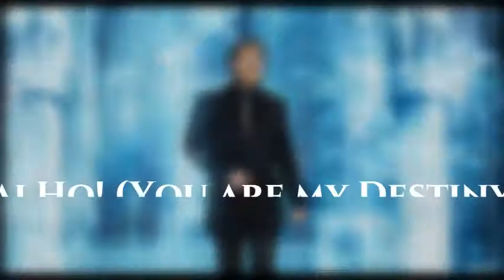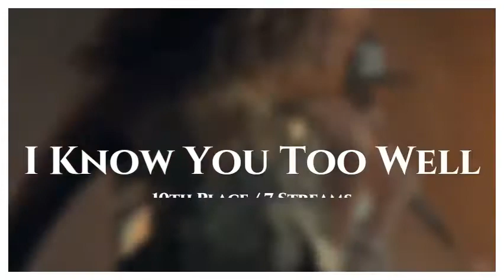My Most Streamed Songs of February 2021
yeah maybe cover drive's full album is on this list and what about it?

maybe if like a cat original version would be on spotify i would be streaming  that instead